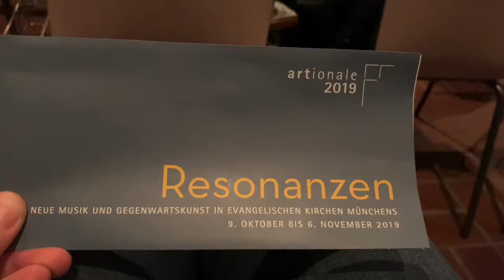Artionale 2019: Resonanzen. Zeitgenössische Kunst und Musik in Kirchen in München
"Resonanzen" ist der Titel der Artionale 2019, zu der die evangelische Kirche in München zum siebten Mal einlädt. Von 9. Oktober bis 6. November können die Besucher in 14 Kirchen zeitgenössische Musik und Gegenwartskunst erleben